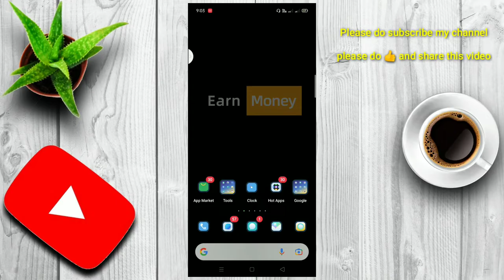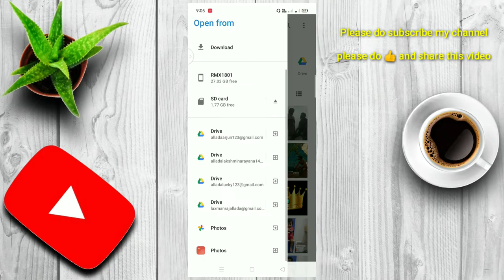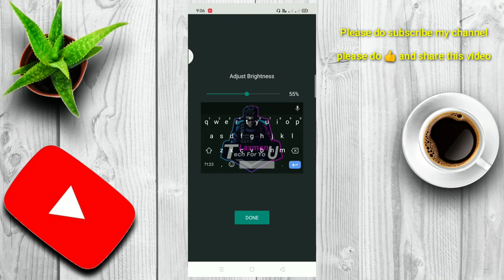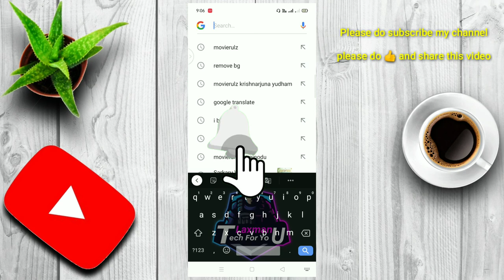how to change keyboard background photo | whatsapp keyboard photo setting telugu |laxman Tech forYou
Hii friends this is laxman you are the watching laxman Tech for You YouTube channel 😍

[ Topics covered ]

how to change keyboard theme on android
change keyboard background
keyboard background wallpaper
how to set wallpaper on keyboard
change google keyboard theme
how to change keyboard background
how to set photo on keyboard
how to set photo in keyboard
how to change ridmik keyboard background
change keyboard look
how to change keyboard theme
keyboard background app
keyboard background for android
how to put photo in keyboard
keyboard photo change in telugu
how to change keyboard background telugu
whatsapp tricks in telugu
how to type telugu in whatsapp
how to type telugu in whatsapp android
android telugu keyboard
keyboard
telugu keyboard in whatsapp
mobile keyboard setting telugu
how to write telugu in whatsapp
type telugu in whatsapp
how to set your photo on keyboard
keyboard settings
how to set wallpapers for keyboard